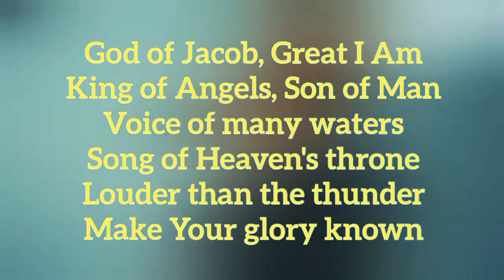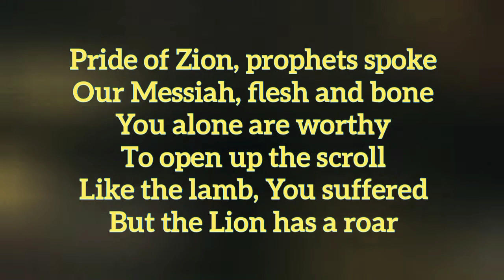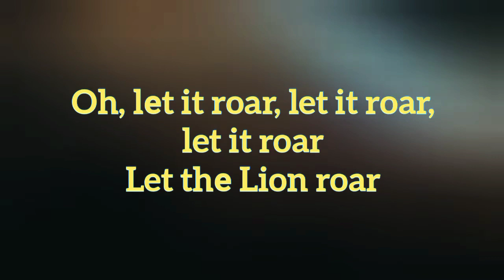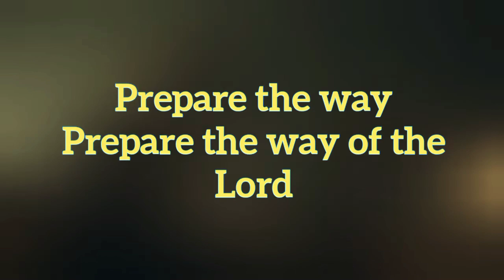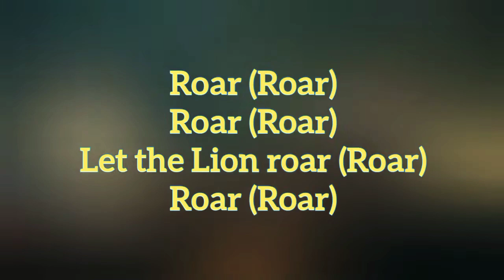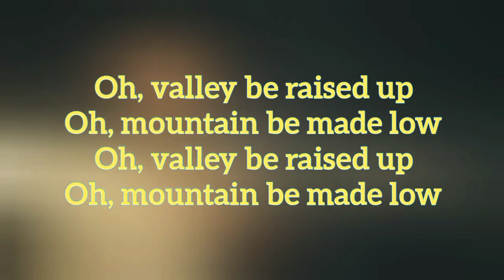LION lyrics, ft. Chris Brown & Brandon Lake ( Elevation worship) lyrics video.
LION lyrics, ft. Chris Brown & Brandon Walker ( Elevation worship) lyrics video.